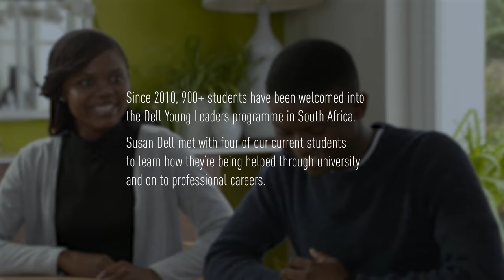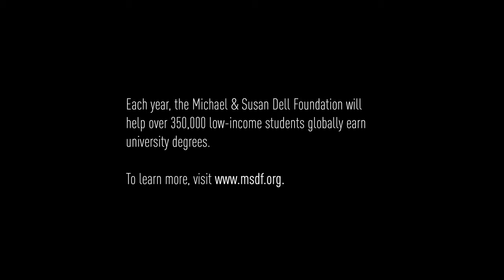Susan Dell talks with Dell Young Leaders | Michael & Susan Dell Foundation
Susan Dell sat down with four Dell Young Leaders in South Africa – Vinolia, Ellen, Kamvelihle, and Sitha – to hear about their trials and successes as they embark on obtaining a university degree. While their personal stories are all different, one thing they all have in common is their commitment to doing what it takes to graduate from university.

This year marks the 10th anniversary of Dell Young Leaders, and since its inception, we’ve welcomed over 900 students to the programme. Our work aims to give university students support to graduation, and on to meaningful employment.